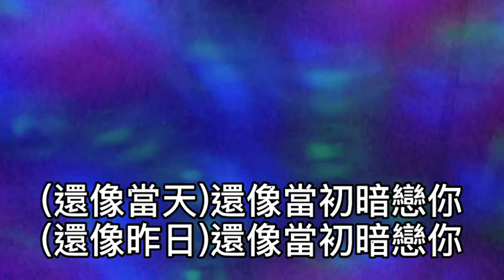減壓錄音室~暗戀你（粵語）2021/11/22 人海內！你可知我像靈魂不在！每天的愛逝如風沒有將來！從未真的深愛！難忍耐！你可聽到在誰人心內！你的淺笑像潮水蕩去飄來！才是真的最可愛我最深愛！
暗戀你（粵語）

作詞：劉卓輝
作曲：SHOGO HAMADA

人海內
你可知我像靈魂不在

每天的愛逝如風沒有將來
從未真的深愛

難忍耐
你可聽到在誰人心內

你的淺笑像潮水蕩去飄來
才是真的最可愛我最深愛
誰可每夜給你溫柔
而我卻只暗地苦透

現實就是這樣吧
夢也許不再有
若你知道就已足夠

曾等待
我的所愛 在無聊街外

我竟今晚又重溫待你歸來
還像當初暗戀你
(還像當天)還像當初暗戀你
(還像昨日)還像當初暗戀你